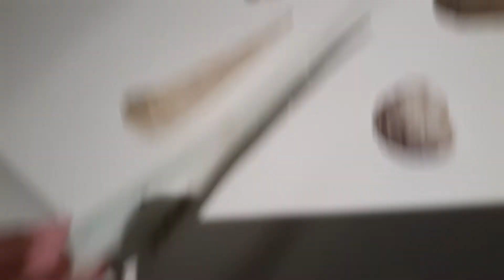OUR TRIP TO MEXICO!!!💖⭐🐟🌮🏖☀️🌊